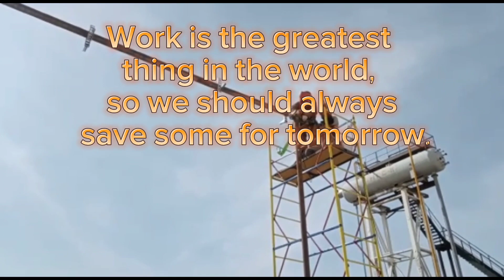Work is the greatest thing in the world, so we should always save some for tomorrow.